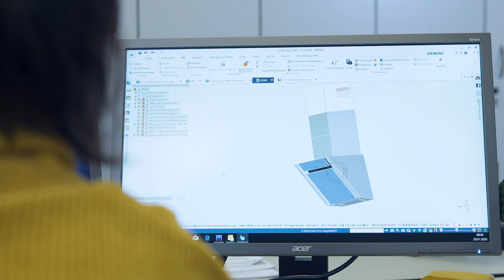Oranier sucht Azubis - Recruitingfilm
Du sucht eine Ausbildung die dir Spaß macht? Du willst von Anfang an in einem Team arbeiten? Du willst mit deinem Team jeden Tag was anderes Essen?
Dann bist du bei uns richtig. Wir bei Oranier suchen dich. Wir suchen Industriekaufleute, Fachinformatiker/innen und Duale Studentinnen und Studenten.

Wenn du mehr über uns und deine Arbeit hier efahren möchtest, dann schau doch einfach mal auf unserer Webseite vorbei.